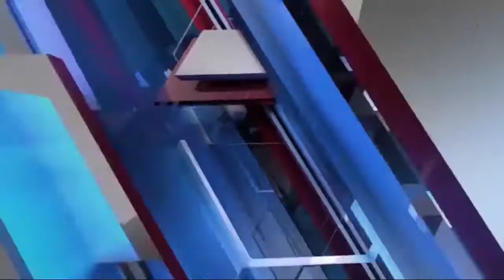बड़े धूमधाम से मनाया गया कजुलाईया का त्यौहार,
ब्रेकिंग मध्य प्रदेश

 रीवा सिरमौर विधानसभा क्षेत्र बैकुंठपुर थाना अंतर्गत ग्राम तिलखन में आज खजुलाईया का त्यौहार बड़े धूमधाम से मनाया गया तिलखन के ऊंचा टोला में जहां पर भगवान शंकर बेल्हा बाबा के नाम से प्रसिद्ध है बहुत प्रसिद्ध शंकर भगवान की मंदिर है काफी दूर-दूर से लोग आते हैं बेल्हा बाबा में दर्शन करने के लिए  आज उसी त्यौहार को बड़े धूमधाम से नाचते गाते और बैंड बाजे के साथ खजुलाईया का त्यौहार मनाते हुए गांव के लोग बाबा बेल्हा के तालाब में दर्शन करने के लिए हजारों की संख्या में एक जुलूस टाइप निकालकर पुराने त्यौहार को जिस तरह से आज तरोताजा किया गया है देखने में लगता है कि   कितना लगाव है अपने त्यौहार को लेकर ग्रामीण क्षेत्रों में इससे यही अंदाजा
लगाया जा सकता है ग्रामीणों में हर त्यौहार को लेकर के काफी उल्लास रहता है जो उसको बहुत धूमधाम से मनाते हैं